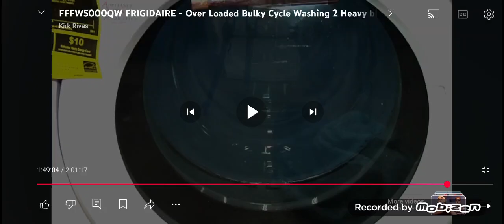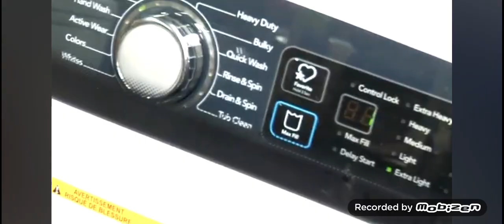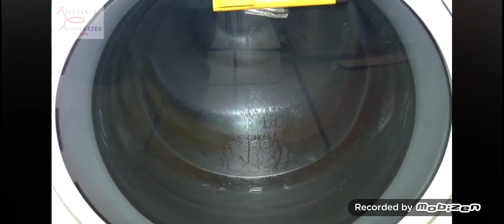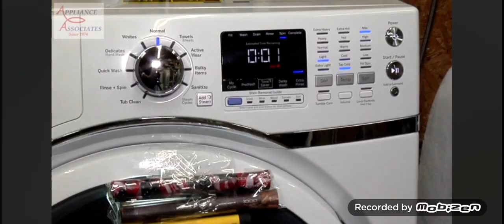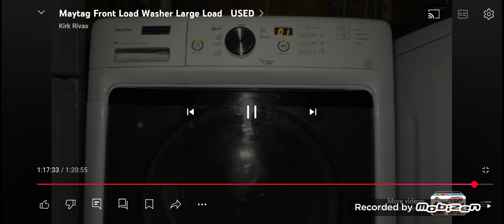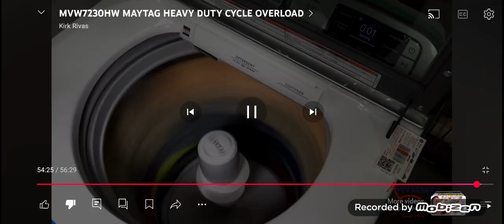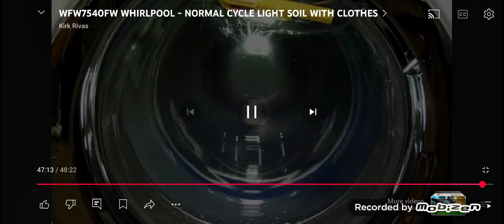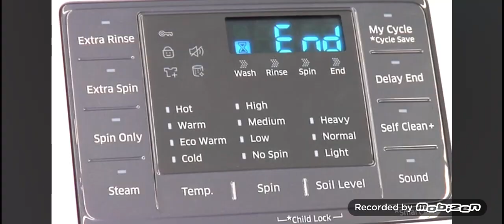All Washing Machines End of Cycle Sounds